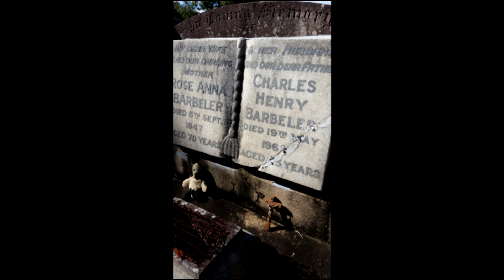I WILL NOT SEE HER ALIVE AGAIN. AND SHE GAVE YOU SO MANY GIFTS. HOW COULD YOU?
"NOWS YOUR TIME TO GET OUT"
(Poppy's L's  question asked to his Daughter moments before he walks her down the aisle.)
Her answer at 16
"She'll be right Pop!"

THE DAUGHTERS QUOTE IN HER 70'S & 80'S
"Poppy must have knew something?"
But was it ever right?

How I love that woman.

I gave you a four similar person picture line up. "Gp which one is J2?"
"Uhm she's very pretty."
"Yeah Gp but which one is J2?"
"The most pretty one."

"Gp can you just point her out?"
"Uhm...this one."
WRONG!
"This one?"
NO

She is your legal Granddaughter for 11 years and you don't even know what she looks like.
At that piont you made my whole life seem worthless. Who was I ever to you? Every other child, legal Grandchild or not, received a $1,000 Christmas gift from you yet J2 NEVER, besides my constant insisting that she needs your help the most. (Such as living Parentless and in near poverty in the Philippines.) The other Grandchildren living here some parents with millions of dollars in assests. I only had my Manager Job at Coles and great debt.

Your own Wife cuts her wedding ring off because she knows her marriage is worthless to you. I help her cut the ring as she had her finger bleeding. Gm says "Throw it in the rubbish bin." I pretend to but with slight of hand place it in my pocket and spend $250 at the jewelers to have it restored to a larger size.
You then say "You've nullified my marriage vows by cutting my wife's  wedding ring."
I said "Gp I still have it,  I restored it here see!"
I then turn to Gm and say "Gm here is your wedding ring and restored to a larger size. Do you now want to wear it?"
Gm replied "NO!"
It was never a case like she told everyone that she cut it because it was too tight on her finger, it was because she knew her marriage to you was a sham. Yet once again to all the family, I get the blame. Because Gm would inadvertently back your lying nonsense up with her own cover up story which overtime she believes was true.

I said that night "When Juls gets married she can wear this ring."
Yet even though that night I place Gm's ring carefully in my ring drawer. I wake in the morning to find that Gm's wedding ring is gone despite having taken extra precautions  to lock my room.

On Gm's wedding day Poppy was correct to say.
"Daughter, Now is your time to get out."
Gm replied "She'll be right Pop!"

I never knew Gm's family history despite you possessing her family tree and detailed written records all your life.
Only since 2017 did I see it and only because I snitched it out of your file cabinet.
Gm's family are flatout geniuses in many areas. Music and the arts. In business and early Queensland history. My own Grandmother had sleep overs with Pamela Travers!
WHY WAS THIS KEPT HIDDEN FROM ME?

What possible blaming reason could be attributed to me for that???
Just maybe Poppy was right.
Just maybe at the time of Gm's marriage 16, I was not around to blame.
Just maybe you are the one with serious mental problems.

All my life you wrecked me. Probably because I reminded you most of Uncle Leslie. The destruction you rained upon my life was extreme. Then two days after you died I was summoned to court for attacking Gm of all things!!! Now I have a P.O. against me probably never to see Gm alive again.
Whole fact is once you had died my value to you was over. So why not super wreck me more?
Gp watching me eat an orange "You eat the orange skin just like Leslie."
I think that was my problem all along, being too much like Uncle Leslie.

Even Ruby League. I loved it I wanted to play. Then in the end he loves it and I don't watch it.
Just ask Patrick O'Connor from H&A when he asked me if I watched Ruby Leaque.
Gp once thought that man playing Ruby Leaque were Poofs as they Hugged each other. When I began watching and said I regularly spoke to Wally Lewis then I guess he had to wreck that too.
Once again Creepily Crawly he would turn it around that HE LOVED RUBY LEAQUE AND I HATED IT.

FACT IS HE COULDN'T STAND MY BEING BRILLIANT AT MOST THINGS I TRIED AND A LOT OF THE TIME WITH NO EXPERIENCE.  REBLUIDING A XU1 FROM GROUND UP OR REBLUIDING A PLOW FROM A RUSTING SHELL OR BEING TOP OF ART CLASS OR GAINING MY PPL IN 2 MONTHS 3 WEEKS AND FOUR DAYS AND ON FIRST ATTEMPT. BEING KIND AND CONSIDERATE TO EVERYONE, MARRYING OUTSIDE MY RACE. AND THE MORE I TRIED TO PROVE MY WORTH TO HIM THE WORSE MY SITUATION BECAME. AND MUSIC MY LOVE FOR MUSIC. IF EVER I WAS TO PRACTICE THEN A BANG ON MY DOOR "Shut that up!"

I love Mum and I struggled to help her all those years. And now it looks as if I attacked her.

I CANNOT EVEN PHONE HER.

Narcissistic You to your Grave.

Though a cloud of distortion has lifted from me and I now see the world for what it is. The damage has been done.

"Don't let them do to you, what they did to me."

I did not wreck your marriage you wrecked mine...how typically narcissistic to twist everything around onto the victim.

Ancient Chinese Proverb:
A bird in a Golden Cage is still a bird in a Cage.